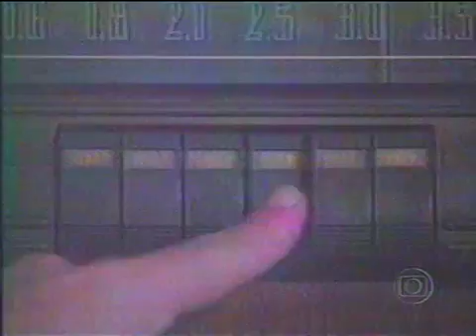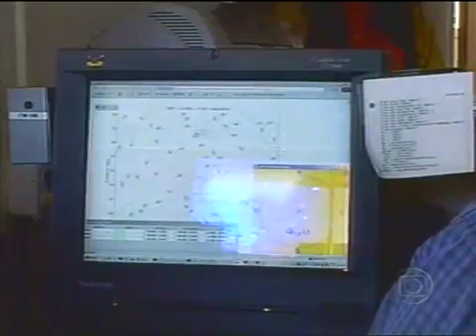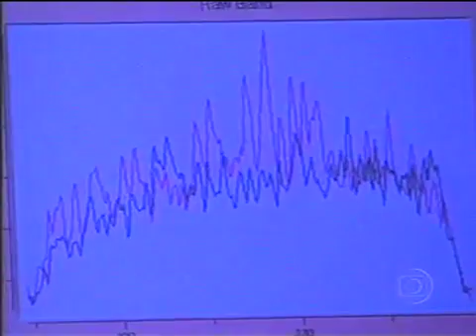POEIRA DAS ESTRELAS EPISÓDIO 12: VIDA EXTRATERRESTRE